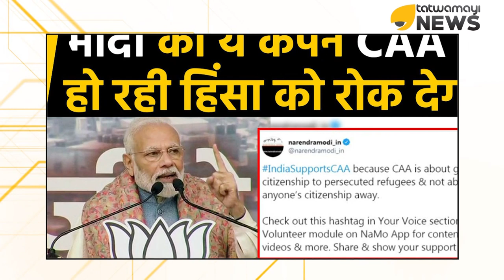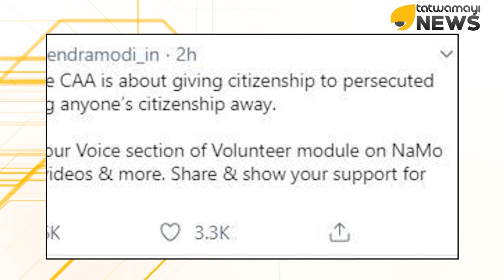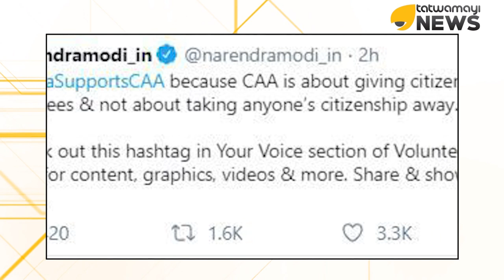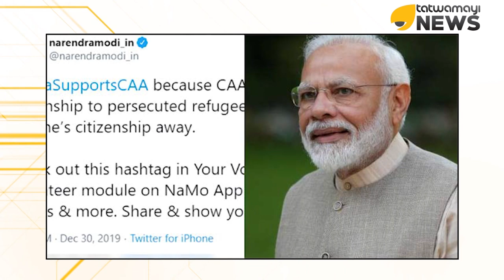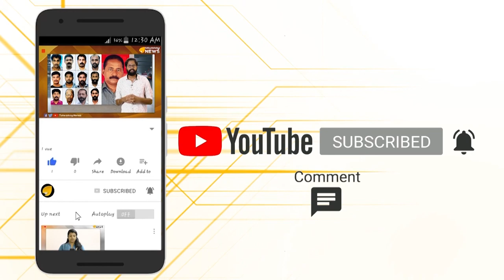ഇന്ത്യ പൗരത്വ ഭേദഗതി നിയമത്തിനൊപ്പം...മോദിയുടെ ക്യാമ്പയിൻ ഏറ്റെടുത്ത് ലോകം...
ട്വിറ്ററിലൂടെ പ്രധാനമന്ത്രി നടത്തിയ അഭ്യർത്ഥന ലോകമാകമാനമുള്ള ഭാരതീയർ ഏറ്റെടുത്തു എന്നതിന്റെ തെളിവായി മാറുകയാണ് ട്വീറ്റ് ട്രെൻഡിങ് ആയതിലൂടെ വ്യക്തമാകുന്നത്...